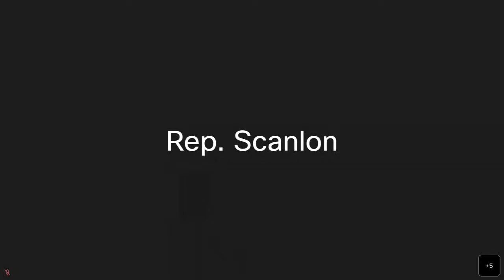Rules Committee Meeting on Senate amendment to H.R. 2617